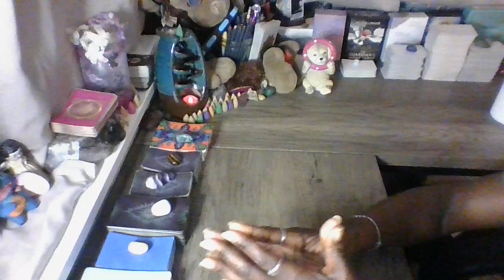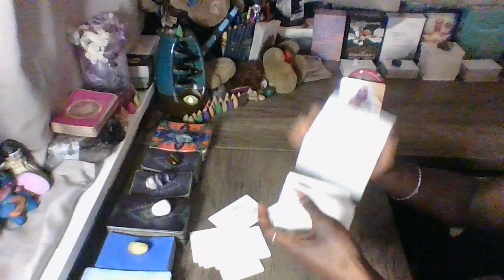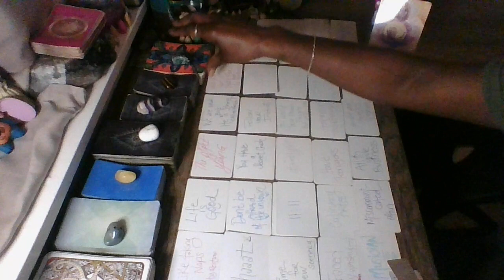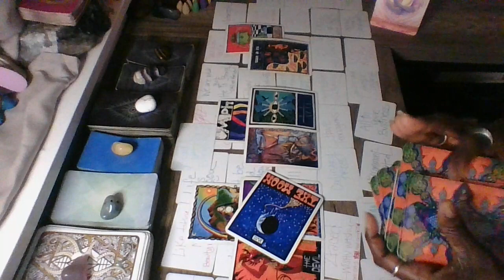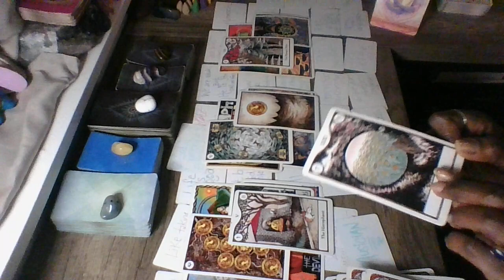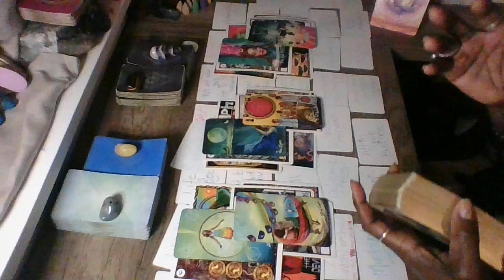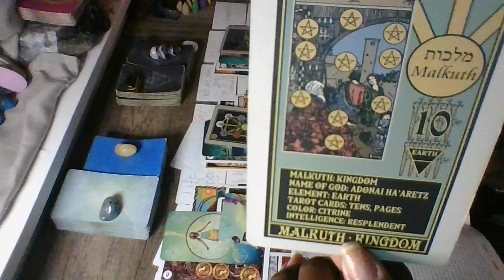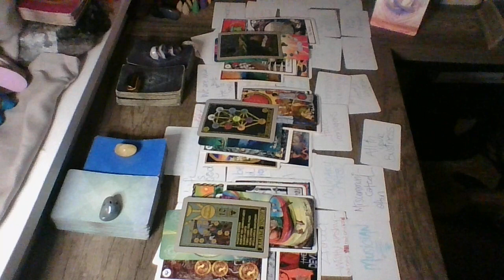Ophiuchus Feb 11, 2023...Someone is watching you, You've come along way, Use your discernment!!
Ophiuchus Daily Feb 2023 Read